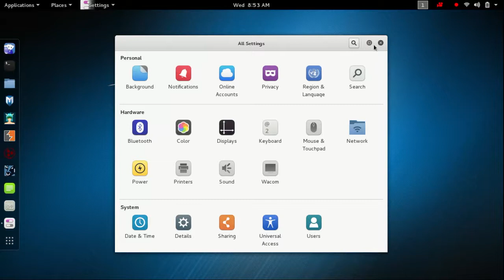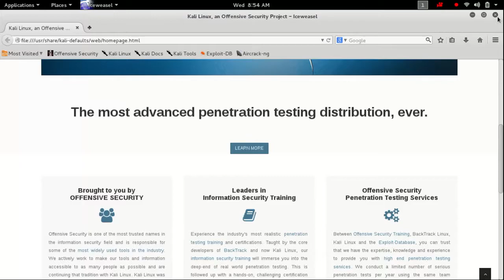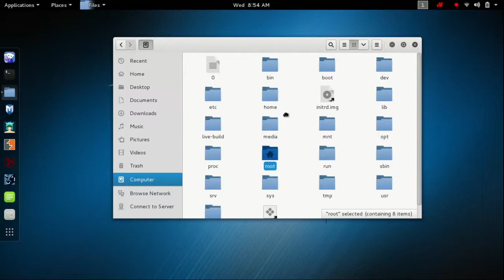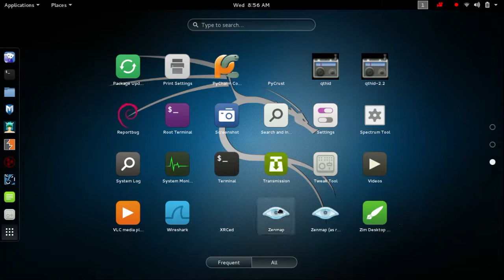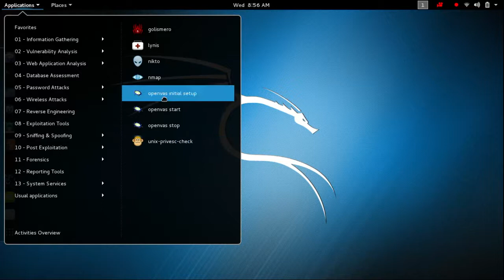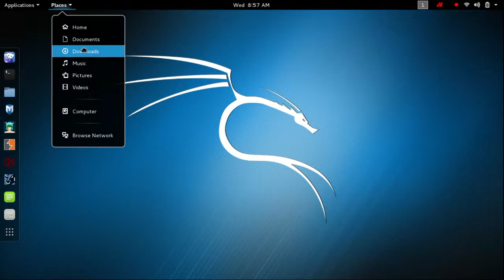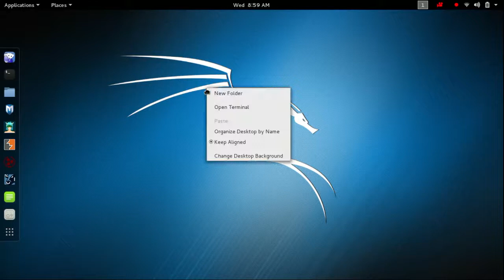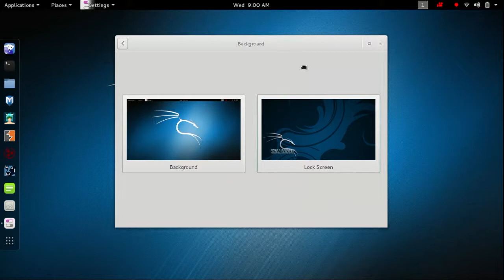A LOOK AT KALI LINUX 2.0 AKA SANA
Im going to quickly show you guys the new kali sana and all its bells and whistles :)!

video by : 336sec